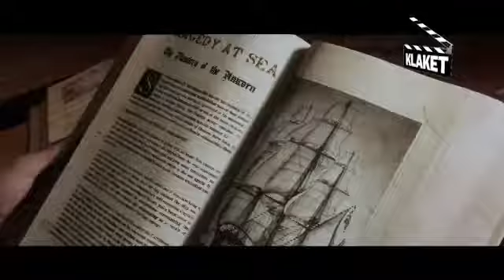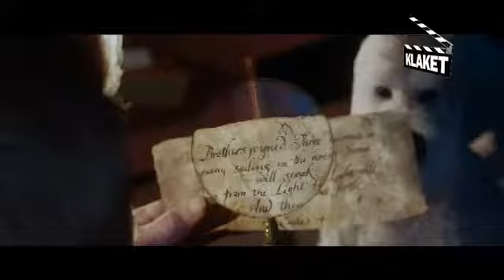Klaket Sinema Programı (2011)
Doğuşcan Göker'in hazırlayıp sunduğu sinema programı "Klaket" ve haftanın filmleri. Greenbox çekimleri ve kurgusu bana ait olan bir tv programı.

Hazırlayıp Sunan: Doğuşcan Göker
Yönetmen: Birkan Konar
Kameraman: Mert Keskin
Kurgu: Birkan Konar
Kanal: Dünya Ekonomi TV